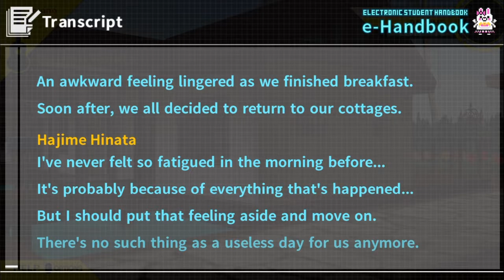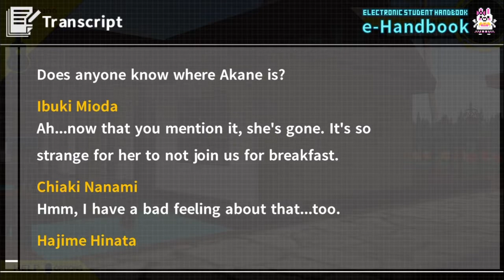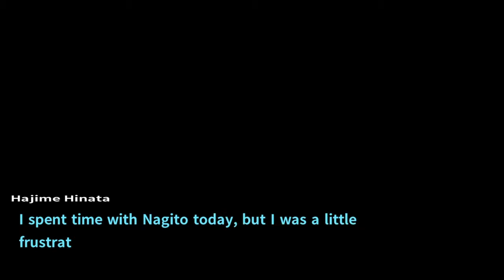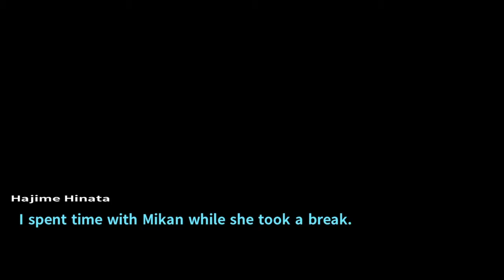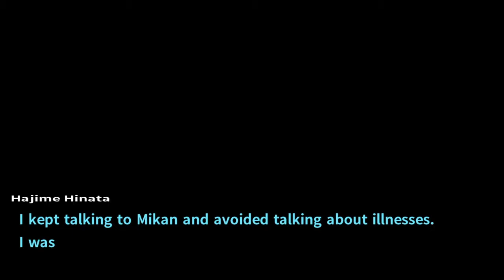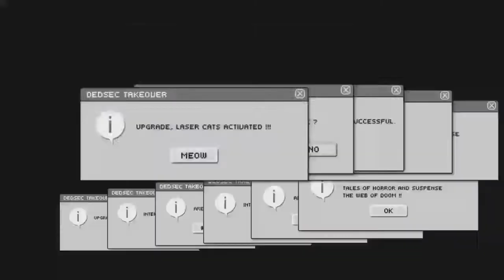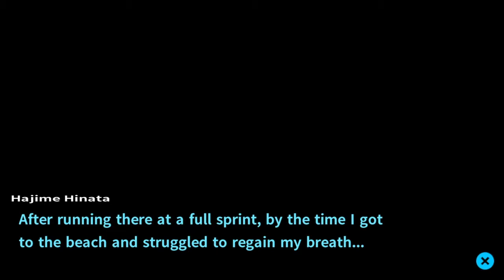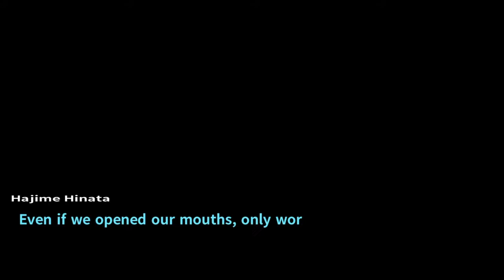Ibuki's Scream Party - DANGANRONPA 2: Goodbye Despair #20